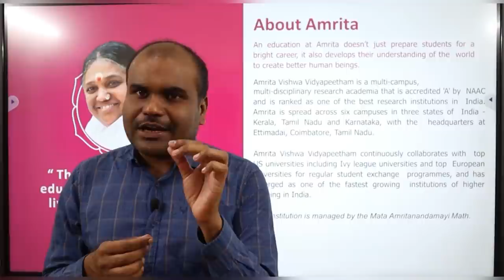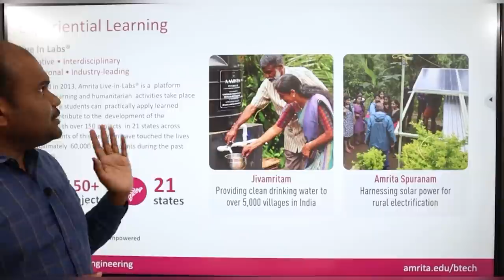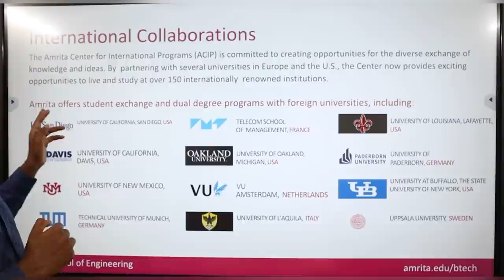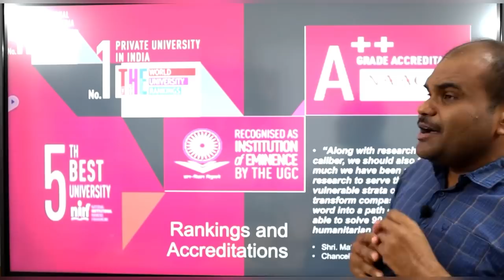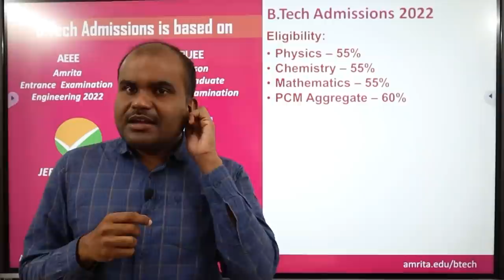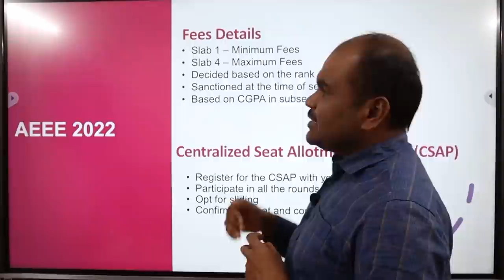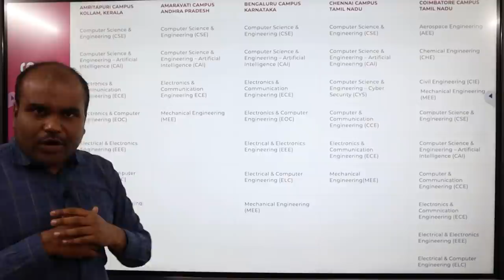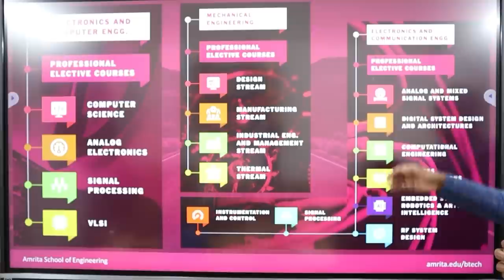AMRITA University | Know Everything | Highest Salary Package | Ranking | Admission Process | IOE Tag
Join our Telegram Channel for more Career Related Updates